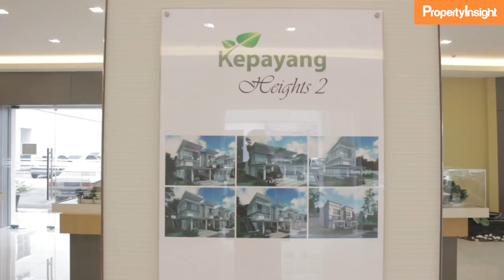Project Insight with Dato’ Kenneth H’ng, CEO of GUH Holdings Berhad.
Dato' Kenneth shares with us the key drivers, vision and offerings of GUH Holdings.